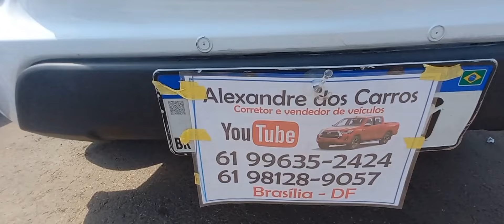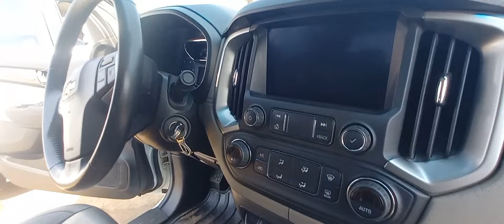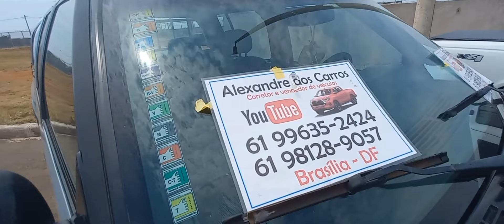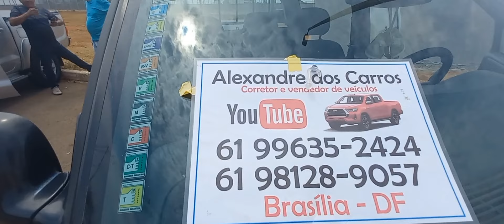várias caminhonetes a venda em Brasilia df feirão S10, e hilux outras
vários carros a venda em Brasilia df feirão  hilux 2014 srv diesel 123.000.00
s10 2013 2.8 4x4 ltz 108mil reais
s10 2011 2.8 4x2 diesel 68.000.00
s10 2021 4x4 automática completo 174mil reais
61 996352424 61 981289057 Alexandre corretor e vendedor  20 10 24